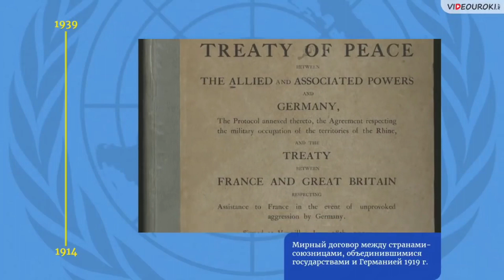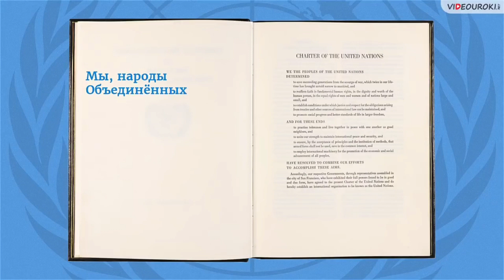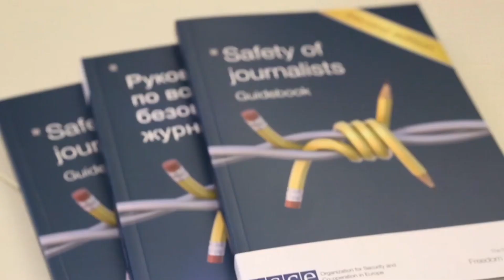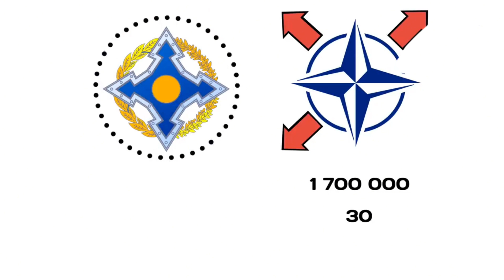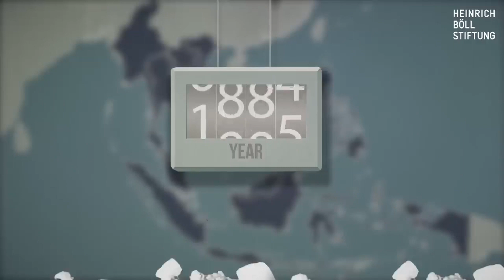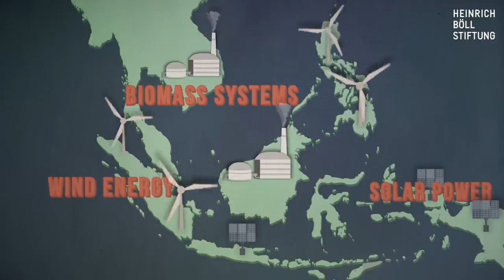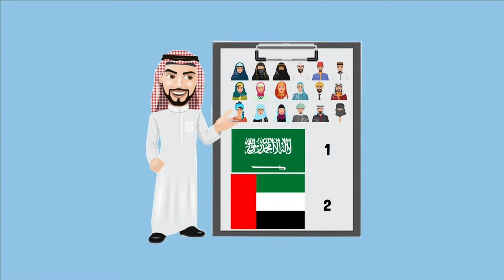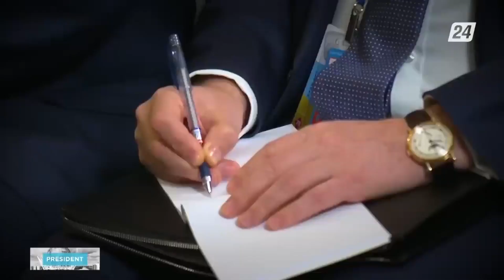Жаксыбаева Внешняя политика РК и МО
Жаксыбаева А.А.
Внешняя политика РК и МО